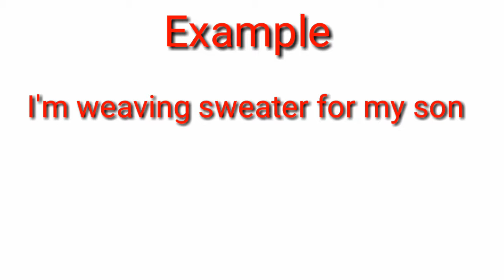Weave meaning in Hindi